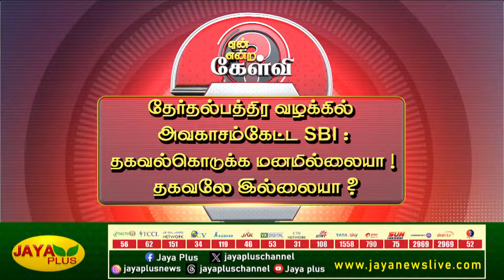தேர்தல்பத்திர வழக்கில் அவகாசம்கேட்ட SBI :தகவல்கொடுக்க மனமில்லையா ! தகவலே இல்லையா? | Yean Endra Kelvi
தேர்தல்பத்திர வழக்கில் அவகாசம்கேட்ட SBI :
தகவல்கொடுக்க மனமில்லையா ! தகவலே இல்லையா? | Yean Endra Kelvi | Jaya Plus